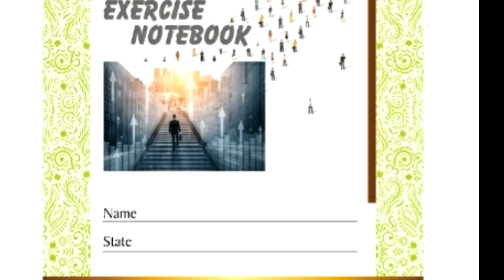गेलवे कार्ड से ऑर्डर करें | glaze new products